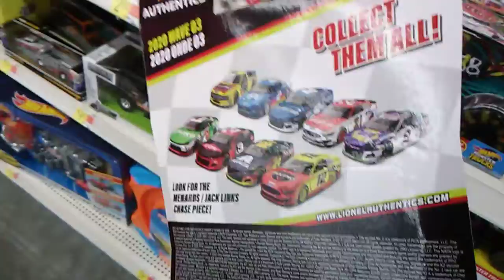The hunt episode 9 is here tying to get NASCAR authentics.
Surprisingly, I did not pick anything up this Galena Walmart usually has everything for me to pick up, but surprisingly, literally nothing.